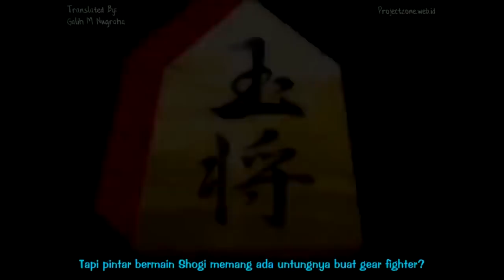Crush Gear Turbo Episode 10 Sub Indo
Nonton Crush Gear Turbo Episode 10 Sub Indo bakal bikin "NOSTALGIA" banget...